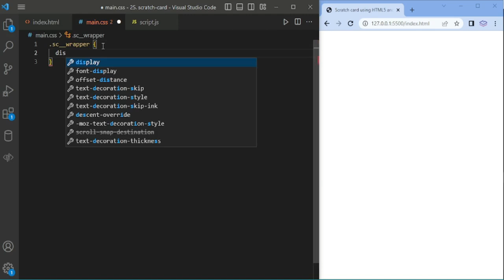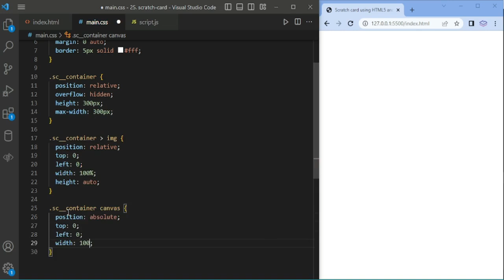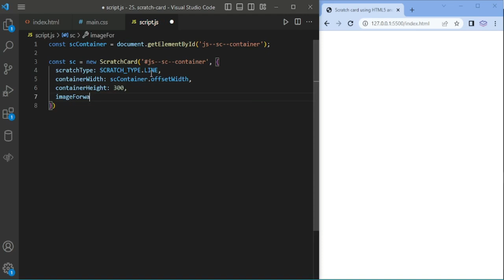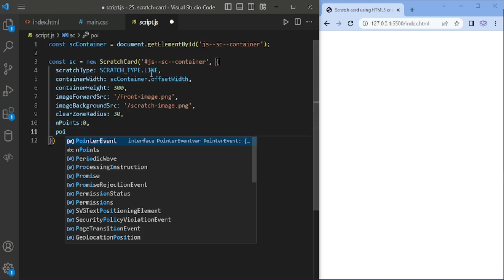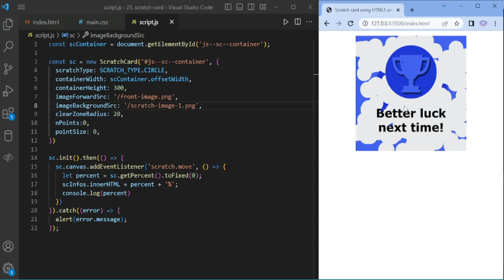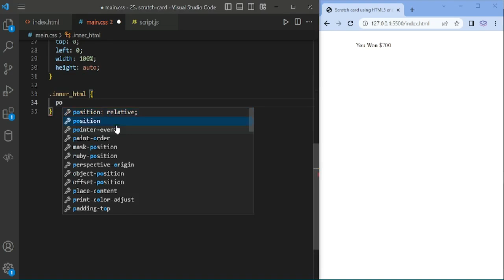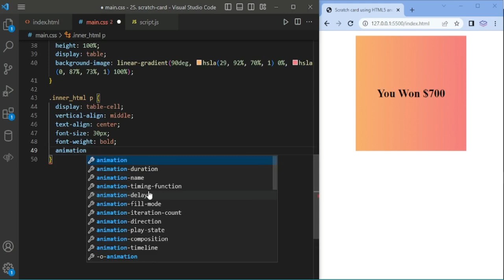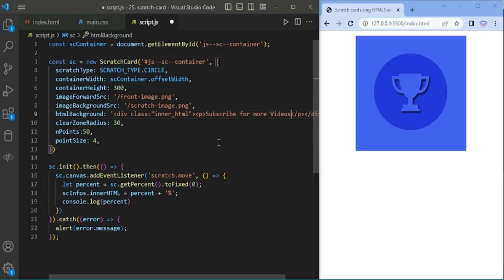How to create Scratch card | JavaScript | Canvas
In this video, we are creating scratch card by using Scratchcard JS. Here we used the scratch options line, spray, circle and custom HTML content with animations.

ScratchCard is a js lib to simulate a scratchcard in browser with html5 and canvas.